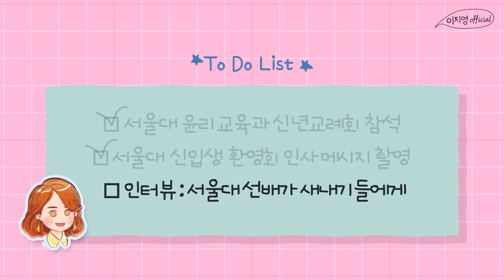[지영쌤 서울대 V-LOG] 예비 후배님들 필수 시청 :)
서울대학교에 다녀왔습니다.
후배 큐티님들, 그리고 후배가 될 큐티님들 응원합니다 ♡
서울대 학사, 석사, 박사과정까지 함께한 학교라서
벌써 십여 년을 함께한 공간입니다. ^^ 제가 나중에 투어 가이드 해드릴게요 ♡
즐겁게 봐주세요 :) 늘 힘이 되어 주셔서 감사합니다. ♡
여러분은 소중한 사람입니다. no matter what they say.